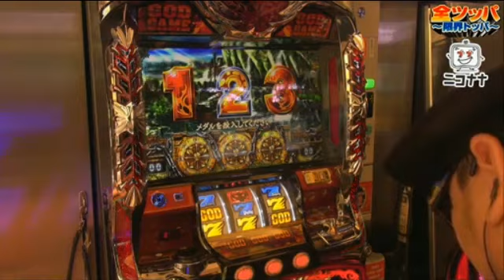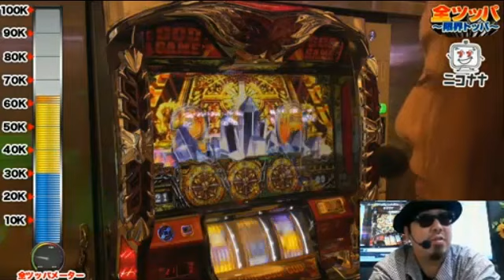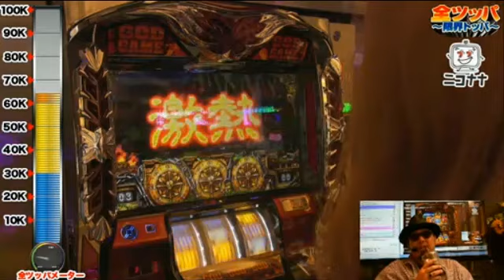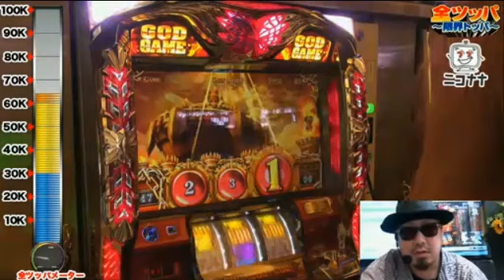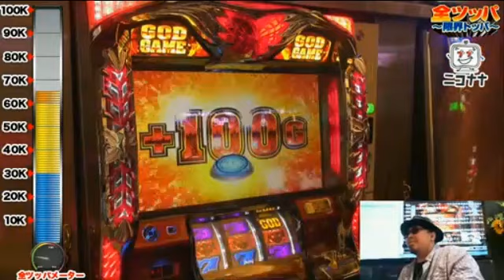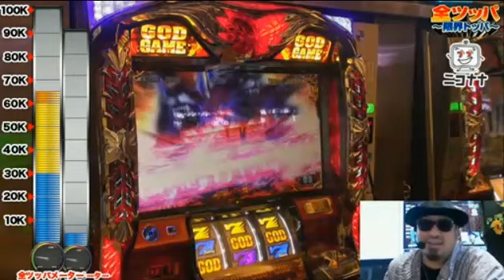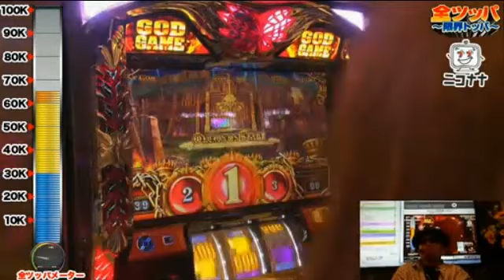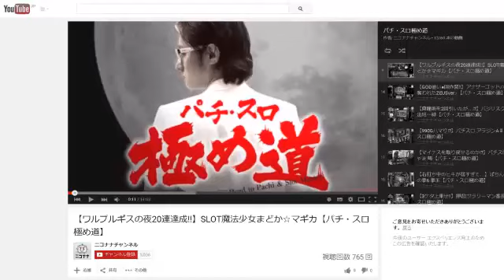【ビワコ実戦!天井から神降臨!!】アナザーゴッドハーデス-奪われたZEUSver.-【全ツッパ～限界トッパ～シャッフル】 [パチスロ][スロット][パチンコ]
ニコナナスタッフであるレッドとブルーが、一台をとことん打ち倒す当番組。
今回はシャッフルということで、近間岬とビワコの二人が、全ツッパの世界に挑みます!!

9月16日(水)に放送された当番組。
この中で実戦した「アナザーゴッドハーデス-奪われたZEUSver.-」の見どころをダイジェストでお届けします!

いつまでも、全ツッパ。
どこまでも、限界トッパ。

財布の中身が尽きる、その日まで…私達は突き進む。

ジャパンニューアルファJENEX

(C)UNIVERSAL ENTERTAINMENT
(C)MIZUHO